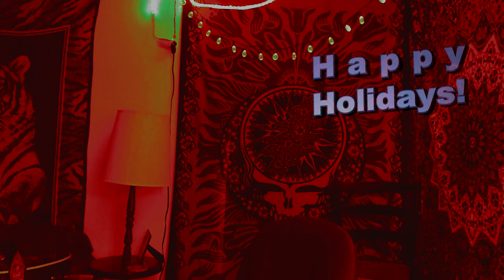santa claus is back in town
Chris Harper performs "Santa Claus Is Back In Town"